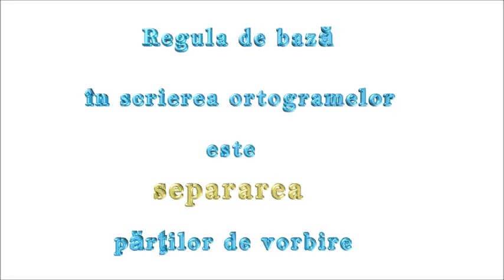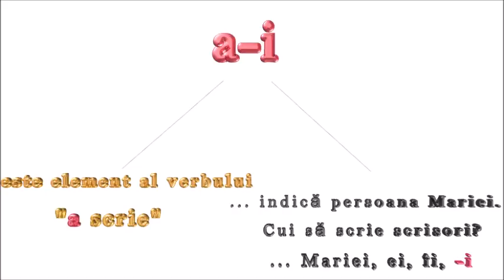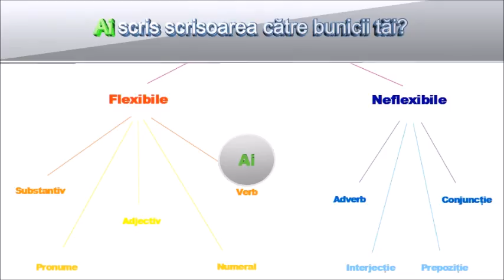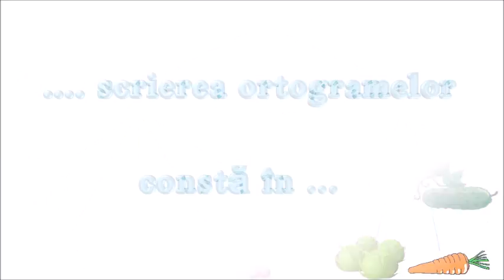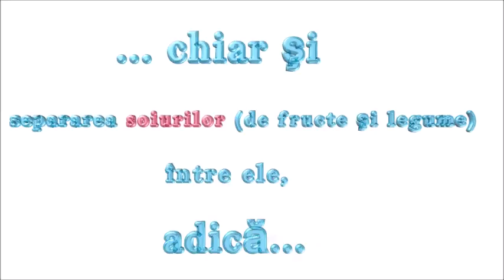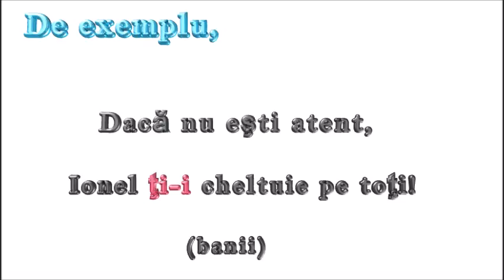Ortogramele limbii române - Partea a III-a - Reguli de scriere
Scrierea ortogramelor limbii române prin exemple şi contra-exemple:

0:29 - i-a/ia, a-i/ai, i-au/iau, i-ar/iar
2:29 - l-a/la, l-or/lor, l-aş/laş, l-aţi/laţi,
4:30 - m-ai/mai, mi-a/mia, mi-e/mie, mi-i/mii,
6:28 - m-oi/moi, m-or/mor, mi-au/miau
8:01 - ti-e/ţie, ţi-i/ţii

0:23 - cai/c-ai, cam/c-am, car/c-ar, cor/c-or, căi/că-i
2:26 - cea/ce-a, cei/ce-i, cel/ce-l, ceai/ce-ai
4:03 - dune/du-ne
4:35 - na/n-a, nai/n-ai, nea/ne-a
5:54 - neam/ne-am, nil/ni-l, nul/nu-l
7:10 - sa/s-a, sau/s-au, sar/s-ar, săi/să-i
8:44 - şal/s-al
9:19 - va/v-a, var/v-ar, vie/vi-e, vii/vi-i.